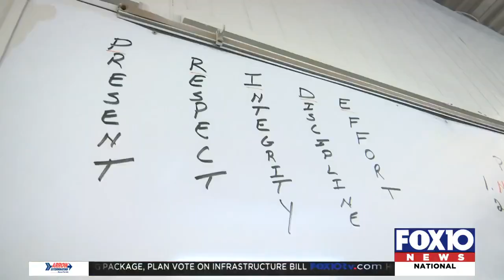BCHS sends teams to state